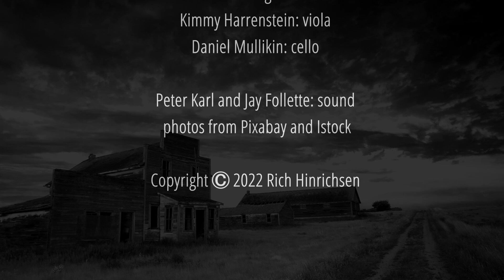Colorado Trail with strings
Rich Hinrichsen sings Colorado Trail, a traditional cowboy song arranged for strings and voice.

"COLORADO TRAIL"
Rich Hinrichsen: voice, bass, arrangement
Alina To: violin 1
Rachel Nesvig: violin 2
Kimmy Harrenstein: viola
Daniel Mullikin: cello

Peter Karl and Jay Follette: sound
photos from Pixabay and Istock

Copyright Ⓒ 2022 Rich Hinrichsen